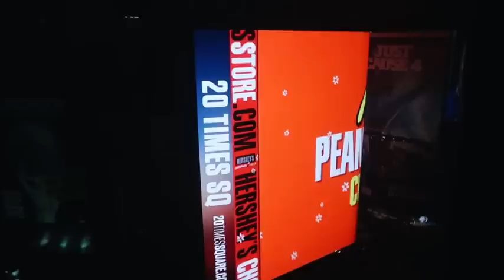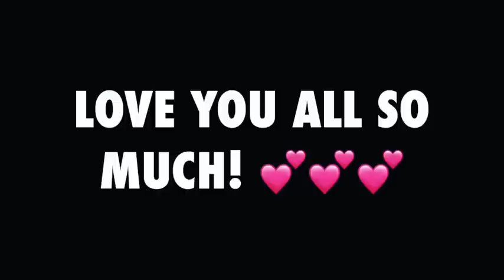Christmas in NYC Vlog!!!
My family and I went to NYC for Christmas!!! IT WAS AN ABSOLUTE DREAM!!! Showed you around the big city, went ice skating, and saw iconic gossip girl monuments of course ;)

I love and appreciate you all so dang much!!! thank you for taking the time to watch and grow with me!!

LOVE YOU TONS!!
Tara